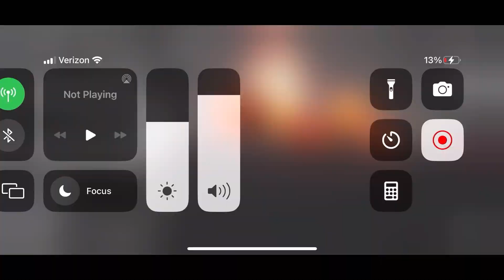January 3, 2024